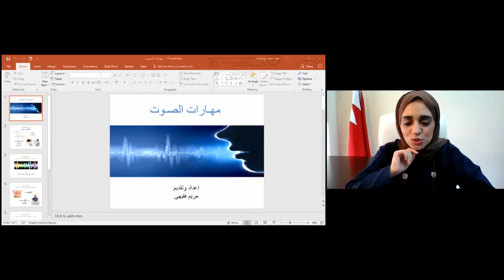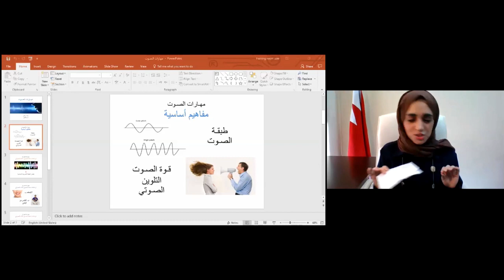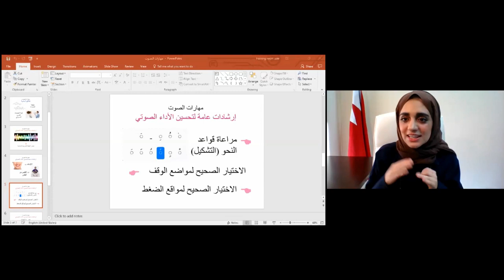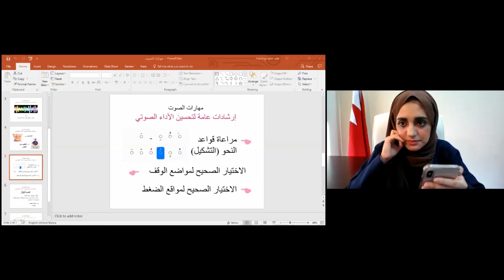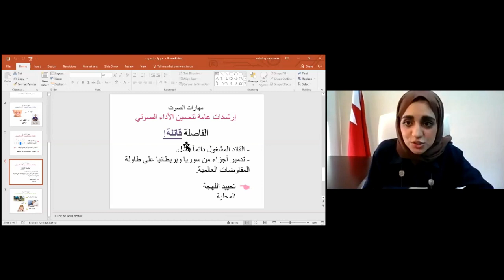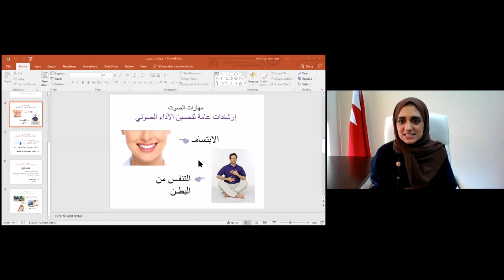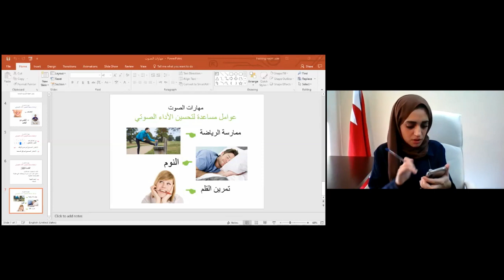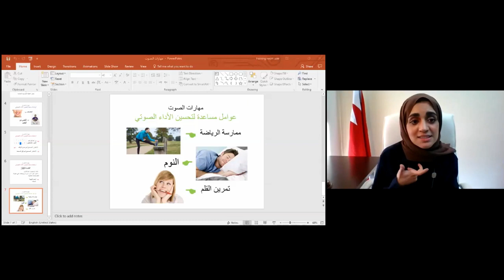مهارات الأداء الصوت| 2